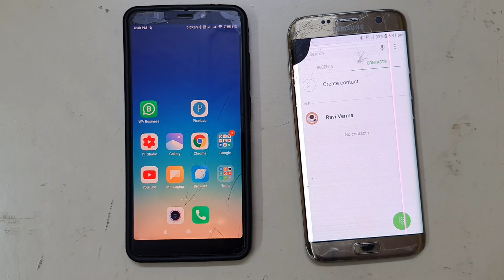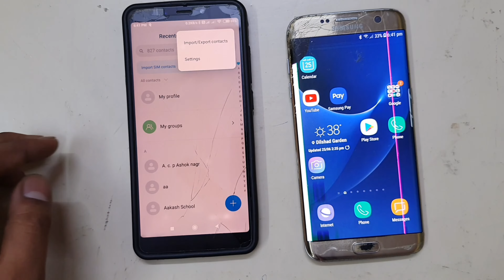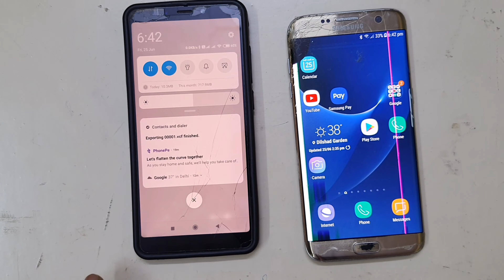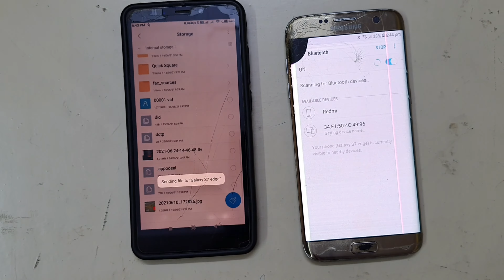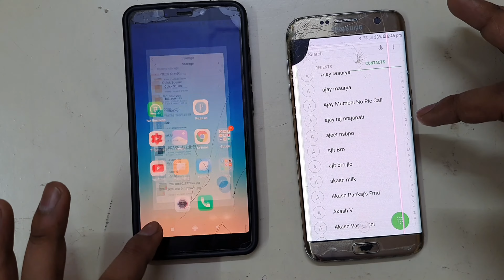Ek Phone Se Dusre Phone Me Contact Kaise Transfer Kare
Ek Phone Se Dusre Phone Me Number Kaise Transfer Kare
Mobile Number Dusre Mobile Mein Kaise Transfer Kare
Ek Phone Ke Contact Dusre Phone Mein Kaise Transfer Kare